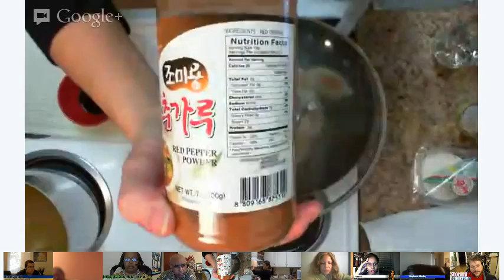Michelle Li's Korean Kitchen S01E01 - Mandu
Welcome!!  Meet +Michelle Li Korean cook extraordinaire and presenter of her brand new HOA cooking show Michelle Li's Korean Kitchen.  Before we get into Sunday's recipe, I would like to share a little of how Michelle's acquired her culinary prowess.  Here is the back-story, in her own words:

I'm a Korean-born American using my birth mother's chops from her noodle shop in a nature vs. nurture experiment.  I was adopted by Mid-westerners but fell in love with Korean food at an early age.  After several volunteer trips to Korea, I started cooking.
My Korean mother is pretty good at cooking - she once owned a pop-up noodle shop in Busan, South Korea.  My American mother keeps it basic.  It's shown me that passion for cooking is really something you're born with - even if you have no idea what's on the ingredient list.
My food will be easy, cheap to make, and fun to eat... it will also have a twist of the Midwest, since I tend to pass on anything too fishy. We'll be cooking easy and inexpensive Korean food!
On Sunday's show, Michelle will be making Mandu Two Ways - (Mandoo)
She'll be making fried dumplings and dumpling soup.  It's the perfect Korean comfort food to start off the wintry New Year!  Here is the recipe

Watch Michelle LIVE on this Event's page, on +Larry Fournillier's Profile